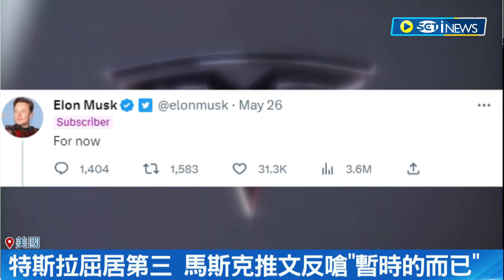股票報酬輸輝達！馬斯克不服酸"只是暫時的" 擋不住人工智慧趨勢 馬斯克成立科技公司X.AI｜記者 許庭瑋｜【國際局勢】20230530｜三立iNEWS